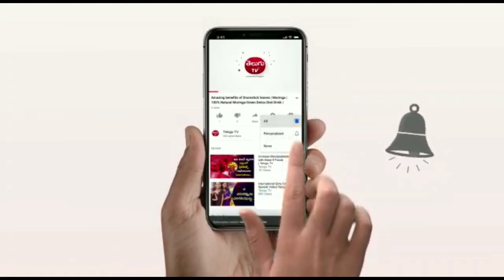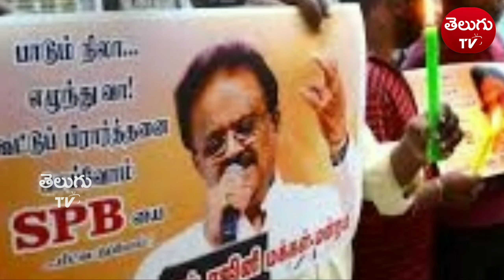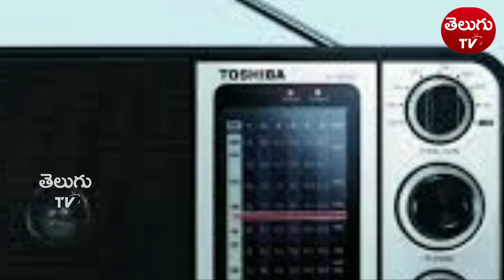SP బాలసుబ్రహ్మణ్యం ప్రస్థానం // about SP. Bala Subrahmanyam // తెలుగు Tv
బాలు జీవిత ప్రస్థానం